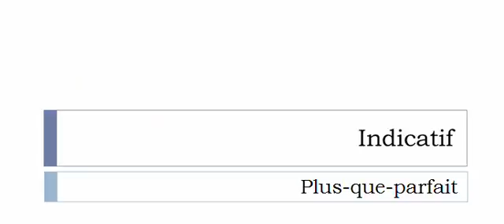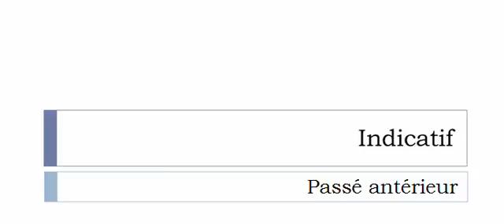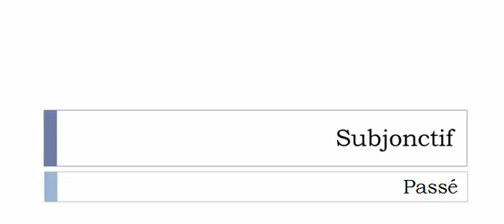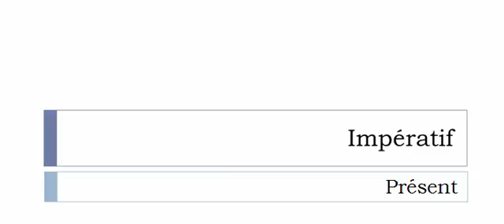Conjugate French verb # Tayloriser = Taylorize